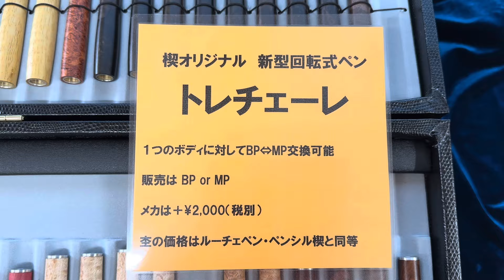新作 トレチェーレ 回転式ペン 材の種類の紹介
今回の動画は新作　トレチェーレ　回転式ペン　（1つのボディでBPとMPが使えます）
の材の方を紹介していきます。
まだクリップが無く、ボディのみですが見て頂ければと思います。

販売時は、クリップの上の回転部分は付けての展示となります。
価格はペンシル楔、ルーチェペンと同じ。
ペンを選んで頂き、BPかMPを選択して頂ければ、その場でスタッフが完成させます。
価格は付いていないので、ルーチェペンやペンシル楔と比べて価格が分からない物は　工房　楔の永田に聞いてください。

同じボディでボールペンとペンシルにできます。
口金のメカ、替え芯などの交換で大丈夫です。結構簡単です。
ペンシルの芯を入れるのは、口金とメカを外し、上の金属部品を外して芯を補充します。
この動画の1つ前の新作発表の動画を参考にして下さい。

ご自身で交換希望の方は、メカが買えます。動画では2000円となっていますが、1000円の間違いですのでお願い致します。

説明書はできましたら、HPにて貼っておきますし、改めて動画を撮ります。
そちらを参考にして頂き、紙の説明書が欲しい方は、次回以降のイベントで、個展で買いましたと言って頂ければお渡しします。今回の送りは勘弁して下さい。
基本は、ボールペンの替え芯交換は口金を外し、芯を交換、バネは使いまわします。
ルーチェペンやフィーネペンと同じですね。
ペンシルに関しては0.5㎜しかありません。芯の補充は口金とメカを外し、上のある金属パーツを外し補充です。新作紹介の動画を参考にお願い致します。

本当に今回の新作、トレチェーレは中途半端となりましたが、是非よろしくお願い致します。
またイベントで見て頂ければと思います。